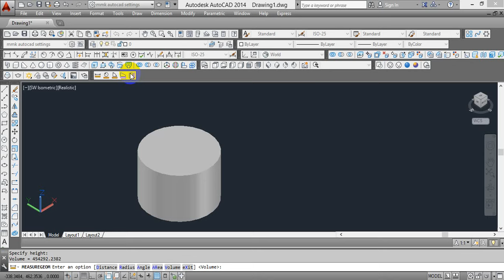Autocad Tutorial : VOLUME MEASUREMENT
Autocad Tutorial : Basic 2D drafting in Autocad in easy steps with some Drawings and designs for Mechanical Engineers and some basics common tutorials for Civil Engineers Also
You Must also Checkout My Creo
◘○◘◘○◘◘○◘◘○◘◘○◘◘○◘◘○◘◘○◘◘○◘◘○◘◘○◘◘○◘◘○◘◘○◘◘○◘◘○◘◘○◘◘○◘◘○◘◘○◘◘○◘◘○◘◘○◘civilengineer